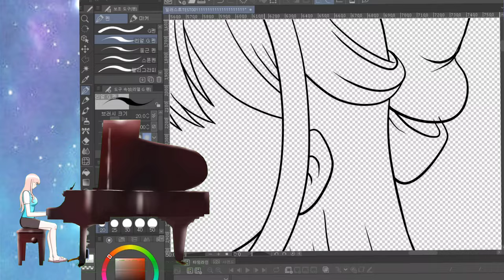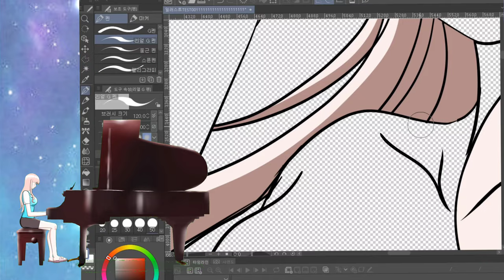파츠드로잉 머리카락 셋팅 작업 기록영상